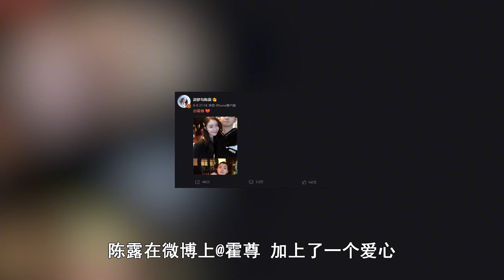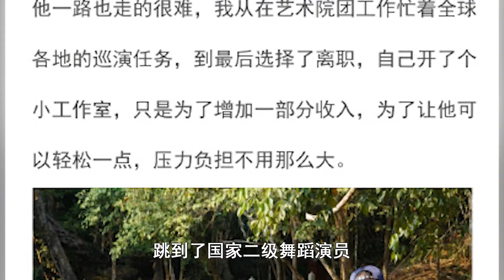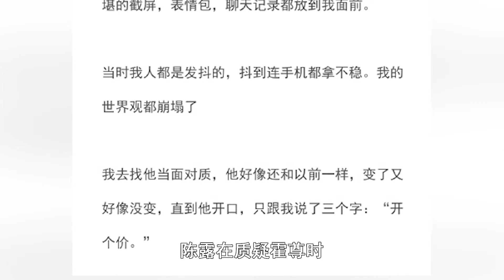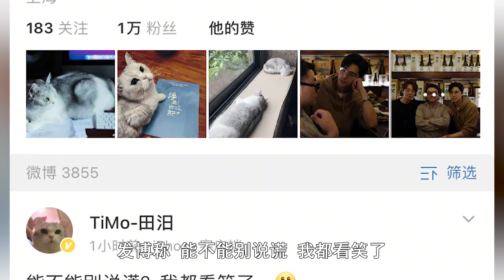被九年女友怒撕无情，用威胁手段使其删除黑历史，人设彻底崩塌